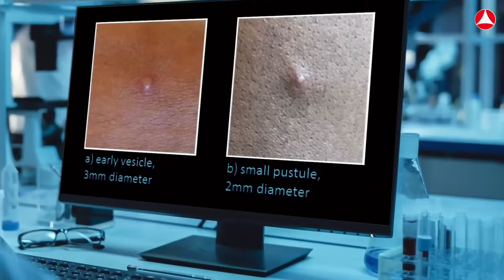Crece la viruela del mono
Los contagios de viruela del mono se están replicando de una manera “poco entendible”, situación que ha llamado la atención de los expertos, quienes esperan que los brotes se multipliquen en las próximas semanas.